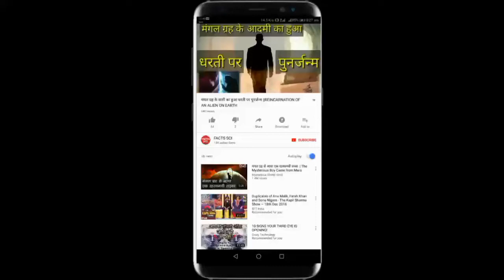दूसरे टेस्ट मैच के लिए कप्तान टीम पेन ने कहा ऑस्ट्रेलिया के लिए ये खिलाड़ी सबसे बड़ा खतरा है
भारतीय टीम ने एडिलेड में तीनों ही विभागों में शानदार प्रदर्शन करते हुए मेजबान ऑस्ट्रेलिया को 31 रनों से हराकर चार टेस्ट मैचों की सीरीज में 1-0 की बढ़त बना ली हैं. सीरीज का दूसरा टेस्ट 14 दिसम्बर से पर्थ में खेला जायेगा.

एडिलेड टेस्ट में भारत के सबसे भरोसेमंद बल्लेबाज चेतेश्वर पुजारा ने को मैन ऑफ द मैच दिया गया. पुजारा ने मैच की पहली पारी 123 जबकि दूसरी पारी में 71 रनों का योगदान किया. मैच के बाद ऑस्ट्रेलियाई कप्तान टिम पेन ने कहा कि पुजारा को आउट करना वाकई मुश्किल हैं.

पोस्ट मैच कार्यक्रम में टिम पेन ने कहा, “चेतेश्वर पुजारा की पारी ने दोनों टीमों ने अंतर पैदा कर दिया. उन्हें आउट करने वाकई बेहद मुश्किल होता हैं. हम इस विश्वास पर कायम रहना होगा कि हम टेस्ट सीरीज जीत सकते हैं. हमे जीत के लिए टॉप 6 बल्लेबाजों में से किसी एक को बड़ा स्कोर करना होगा.”